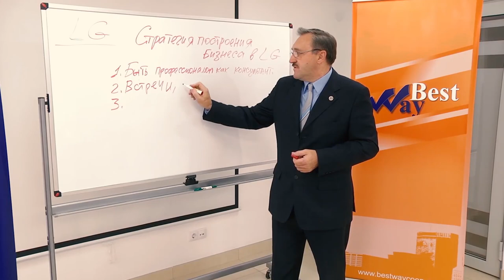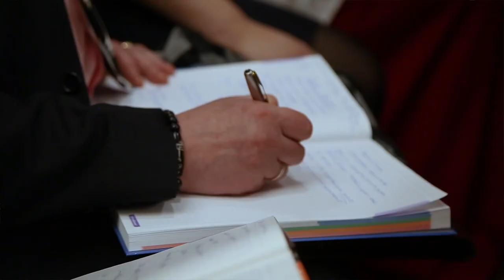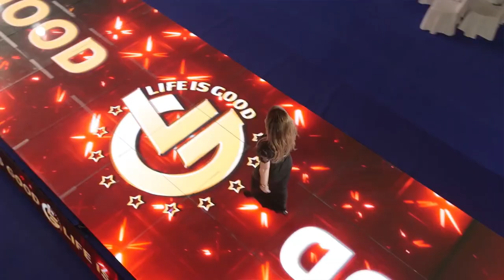SUCCESS IS YOURS Roman Vasilenko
When someone seriously sets their sights on becoming rich, they start looking for ways to go about it.
Let’s be honest here.

If you don’t have a special talent, didn’t win a lottery, and were not born into money, then you don’t have many options.

And so, many people soon realize that network marketing offers a genuine opportunity to get rich, achieve your goal, and fulfill your dream.